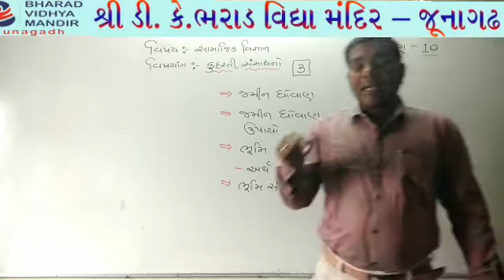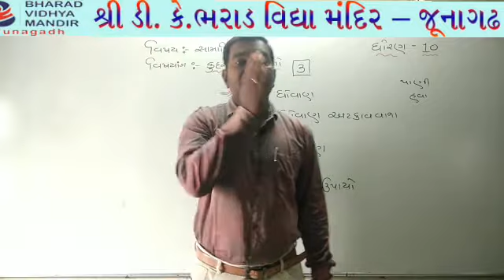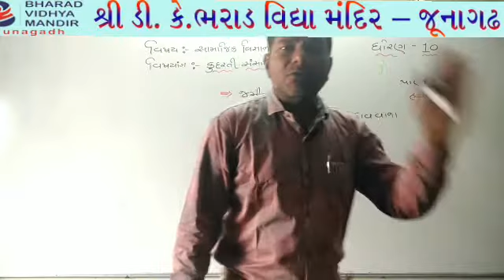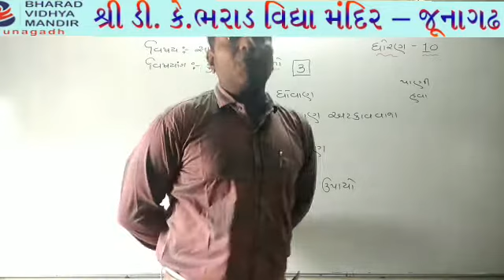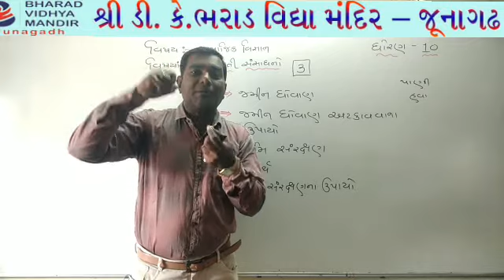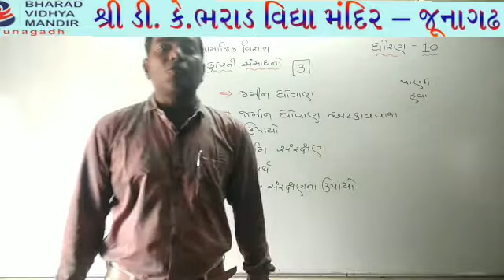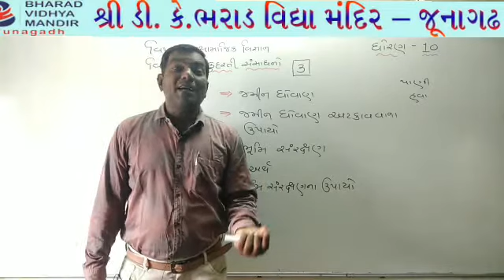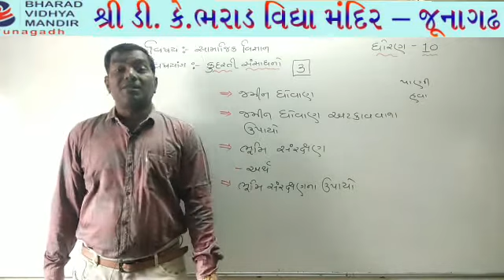ધોરણ 10(વિષય સામાજિક વિજ્ઞાન (એકમ-8 કુદરતી સંશાધનો 23-10-20))ભરાડ વિદ્યામંદિર જુનાગઢ